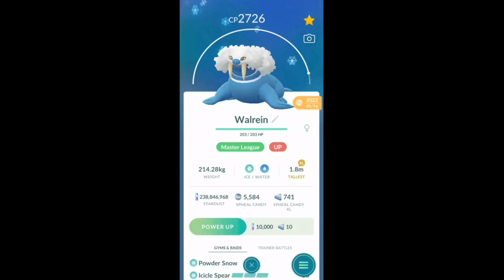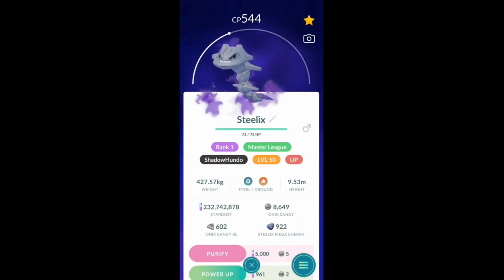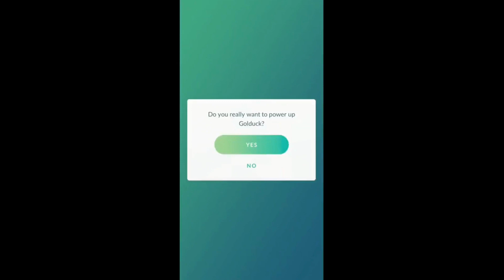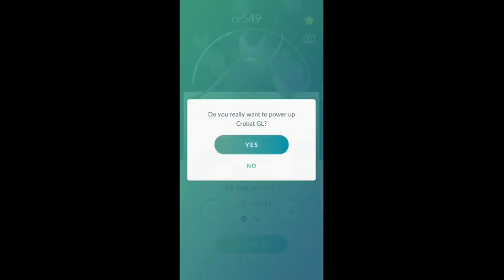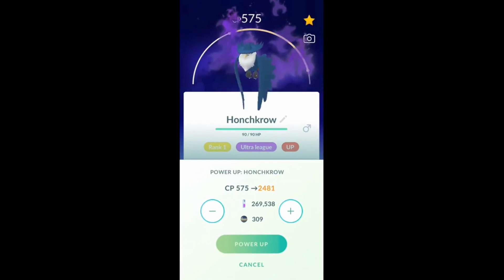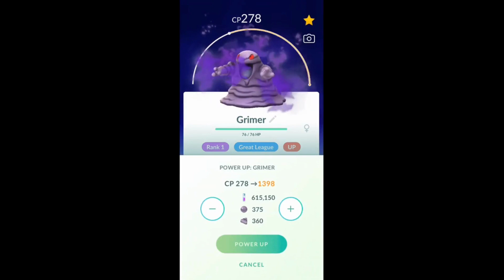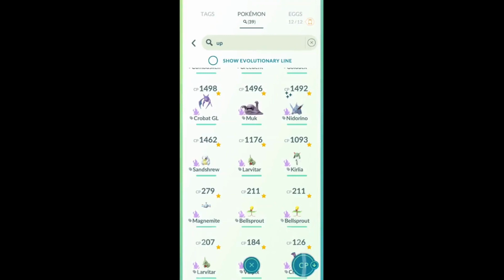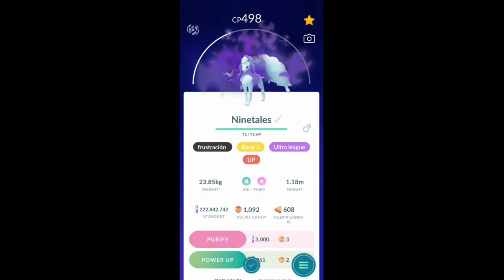The best ways to get/Spend Stardust in Pokémon Go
What is stardustinPokémonGO?

You use stardust to evolve and power up your Pokémon in PokémonGO, which is how you increase the total CP (combat power). So basically, if you want to compete in gym and raid battles at a higher level, stardust is absolutely essential.
What is the fastest way to get stardust in Pokémon go?

How to grind Stardust quickly

    - Catch everything that moves (even Sudowoodo, which moves very little)
    - Definitely catch at least one thing per day.
    - Open your maxmimum 30 gifts every day.
    - Play as much PVP as you can.
    - Hatch as many eggs as you can, and try to sync up hatching your biggest eggs.

What gives the most stardust?

Feed as many Berries to as many friendly Pokémon as you can every half hour. (And spin, spin, spin PokéStops and Gyms to keep up your Berry supply.) Open the maximum of 20 Gifts a day to get as much Stardust as you can from them. Find and complete all the Field Research tasks that give you Stardust as a reward.

What is the maxstardustinPokemon go?

Even thought LeFinalBoss did not reach the maximum cap of Stardust in Pokemon GO, collecting an amount of 999,999 is still pretty amazing. It shows off the player's dedication and perseverance in playing the game.

What shadow Pokémon cost 1,000 stardust?

Purifying

Common Shadow Pokémon such as Rattata, Weedle and Zubat are the cheapest, only costing 1,000 stardust and 1 candy to purify. Shadow Legendary Pokémon are the most expensive, costing 20,000 stardust and 20 candies to purify.

How much stardust do you get a day?

The first Pokémon you catch in a day will have a bonus of 500 XP and 600 Stardust. If you catch a Pokémon every day for 7 days in a row, you will earn a bonus of 2500 XP and 3000 Stardust.

How to reduce Stardust cost?

Having a high friendship level and having the Pokemon registered in your Pokedex already will both decrease the Stardust cost of a trade. It's worth pointing out that Purified Pokemon cost the same amount to trade as regular Pokemon, even though they require a Special Trade.

How to reduceStardust cost?

Having a high friendship level and having the Pokemon registered in your Pokedex already will both decrease the Stardust cost of a trade. It's worth pointing out that PurifiedPokemon cost the same amount to trade as regular Pokemon, even though they require a Special Trade.